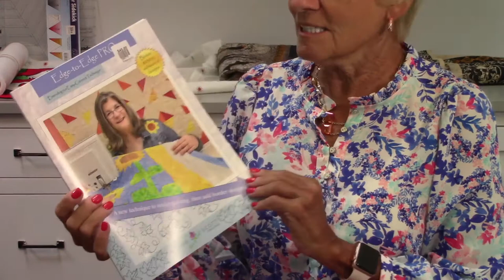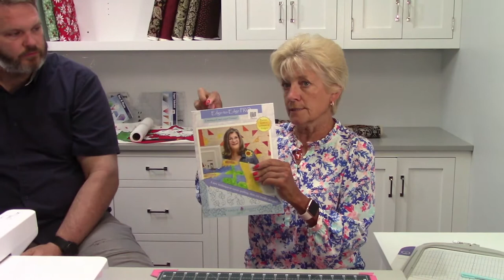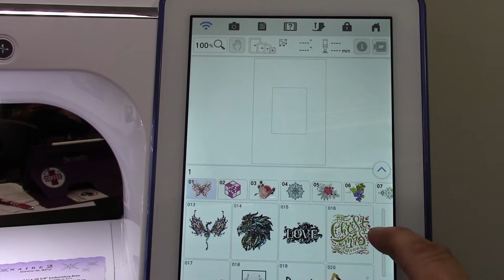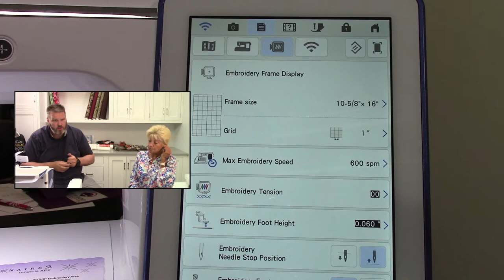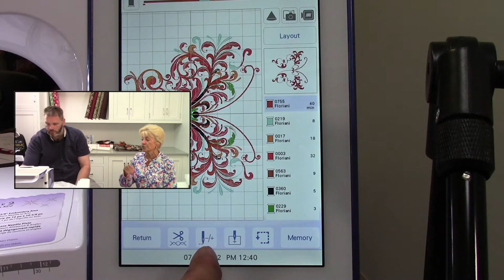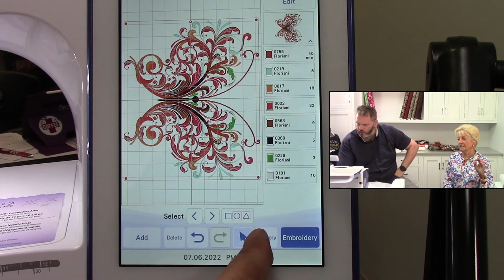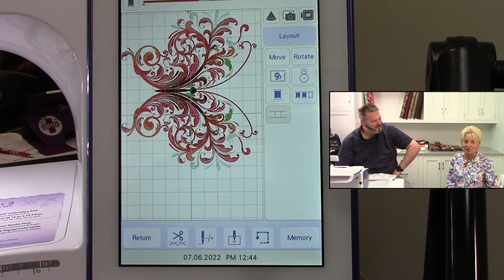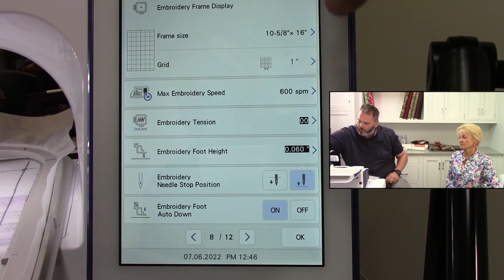9 Blocks, Embroidery Hoops and Edge to Edge Pro! Sewing Shenanigans!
A section from Sewing Shenanigans with Becky & Brent,
watch live every Wednesday at noon!